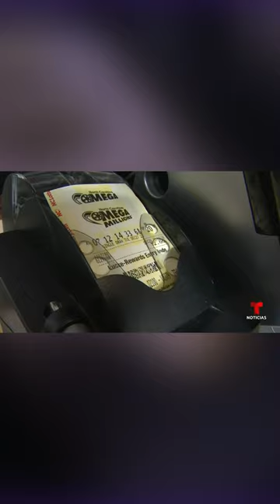El premio mayor de Mega Millions sube a 640 millones de dólares Noticias Telemundo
Short oficial de Noticias Telemundo. El ganador tiene dos opciones, llevarse todo en un solo pago de 328 millones de dólares en efectivo o dividirlo en pagos anuales. Disfruta del formato YouTube Shorts, videos verticales de 60 segundos para enterarte de lo más destacado en Noticias del mundo.